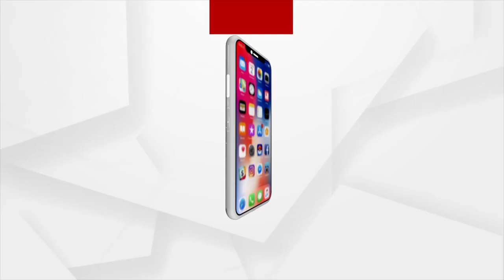ରାଜ୍ୟରେ ବନ୍ୟା ବିଭୀଷିକା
ରାଜ୍ୟରେ ବନ୍ୟା ବିଭୀଷିକା । ବାହ୍ୟ ଜଗତରୁ ବିଛିନ୍ନ ବିଭିନ ଅଞ୍ଚଳ । ୨ ଶହ ୩୭ଟି ଗାଁ ସଂପୂର୍ଣ୍ଣ ଜଳବନ୍ଦି । ଉଛୁଳୁଛି ମହାନଦୀ।